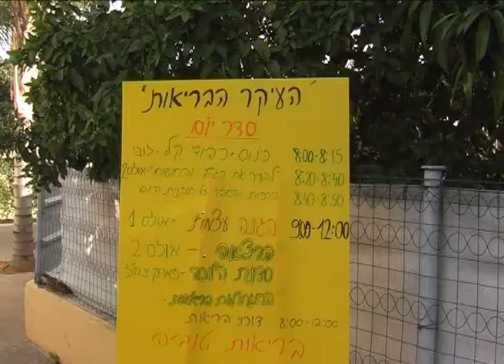העיקר הבריאות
כתבה על מפגש הגימלאים שנערך לרגל יום המשפחה